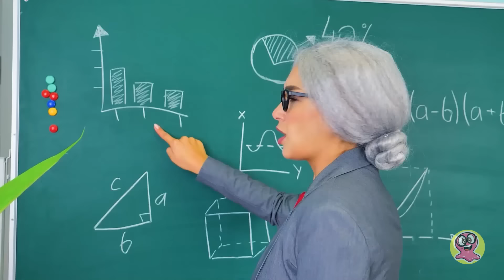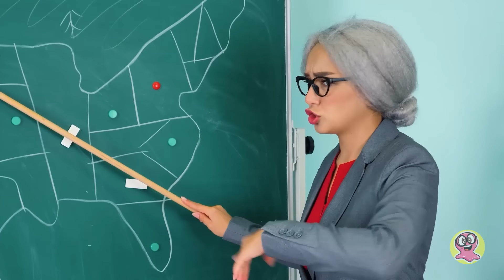Lifehacks mit Puppen || Wie man Spielzeug in die Schule bringt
Sammys Klassenkameradinnen Nora und Katie streiten sich darüber, wessen Puppe besser ist. Aber das Problem ist, dass der Unterricht schon begonnen hat! Es sieht so aus, als müssten die Mädchen ihren Streit in der Klasse fortsetzen und beim Basteln für Puppen gegeneinander antreten! An was werden sie arbeiten?

Bunte Frisur für eine Puppe aus Buntstiften
Schickes Auto für eine Schönheit aus einer gewöhnlichen Plastikflasche
Haarband mit Puppenmotiv
Rosa Puppenstuhl aus einem kleinen Globus
Superglänzender Kleiderschrank für Puppen und all ihre Sachen
Eine Miniatur-Freiheitsstatue
Eine süße Puppe mit einem Radiergummi-Kopf

All diese Basteleien sehen so cool aus! Und das Beste ist, dass sie super einfach sind! Also probiere sie unbedingt aus!